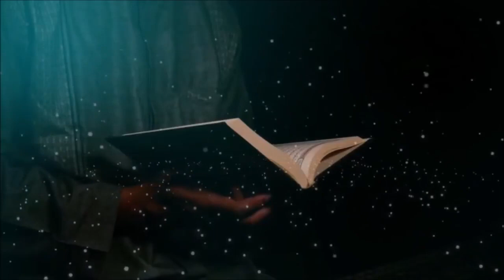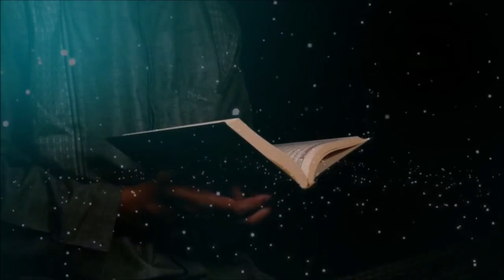Meri Dua Ka Asar Kyun Nhi Hota_ Nouman Ali Khan Urdu